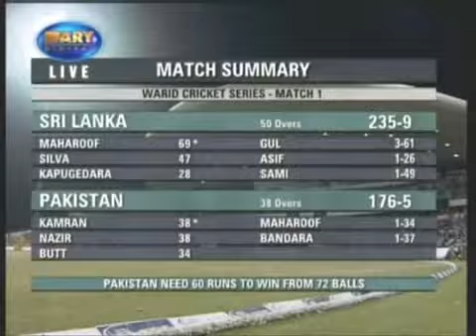Afridi 6 Sixes [Best]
Afridi 6 Tremendous sixes